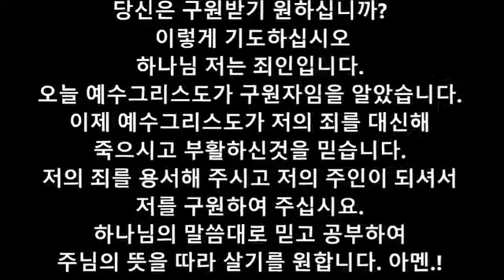서울에서의 거리설교 - 윤경원 형제 ( Joshua Yun )